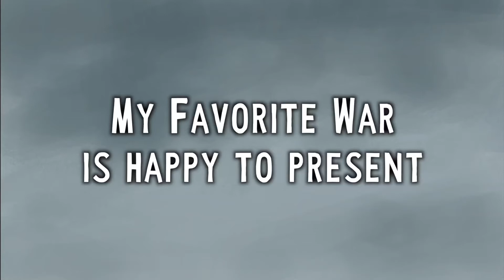1. desember 2020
Reinis Rinka - film and script editor.